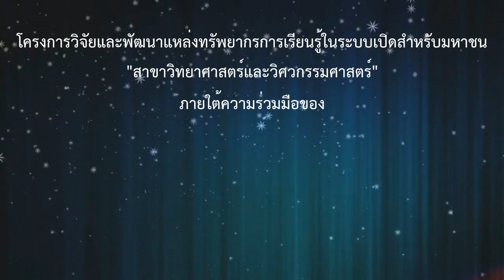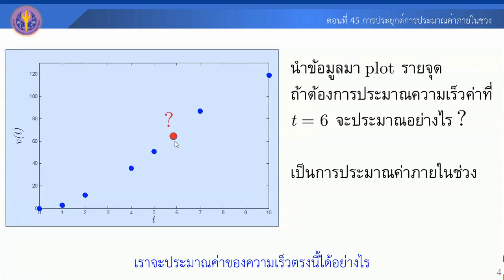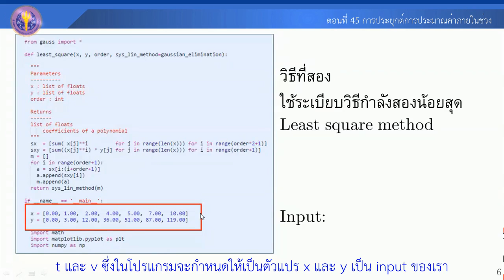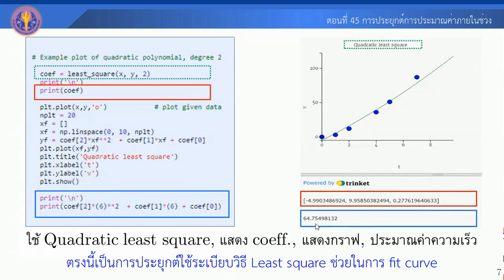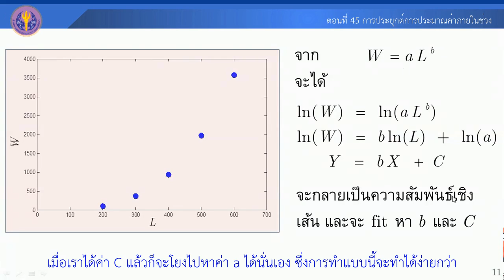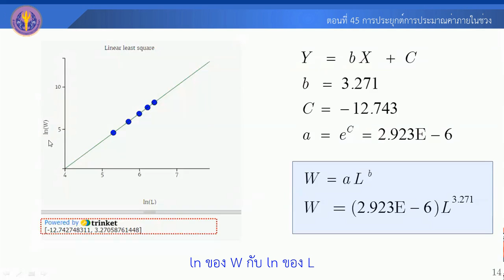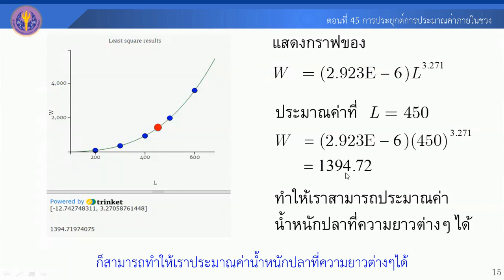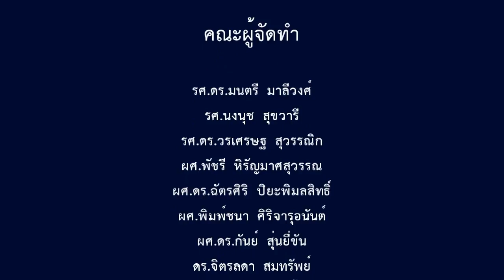ตอนที่ 45 การประยุกต์การประมาณค่าภายในช่วง